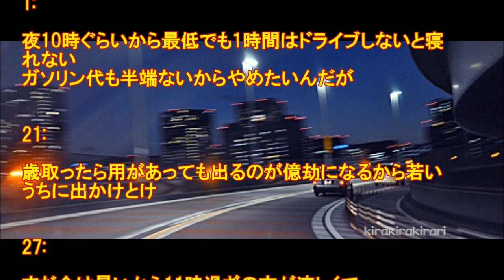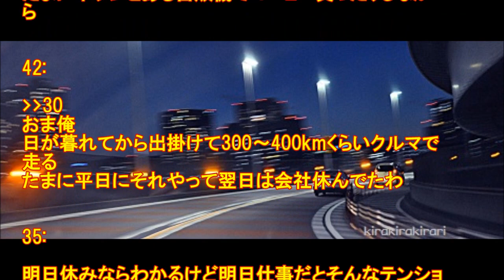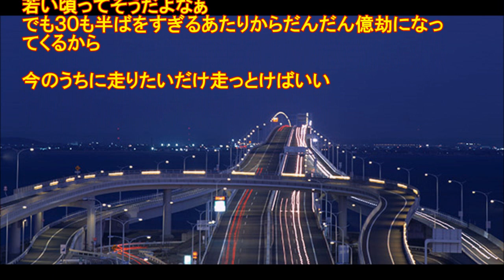夜間のドライブがやめられない奴いる??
1: 19:02:36.39 0
夜10時ぐらいから最低でも1時間はドライブしないと寝れない
ガソリン代も半端ないからやめたいんだが

21: 19:14:08.96 0
歳取ったら用があっても出るのが億劫になるから若いうちに出かけとけ

27: 19:16:17.40 0
まだ今は暑いから11時過ぎの方が涼しくて
車も少なくて気持ちいいぞ

28: 19:16:59.89 0
深夜の走り屋っていなくなったね
場所もあるだろうけど